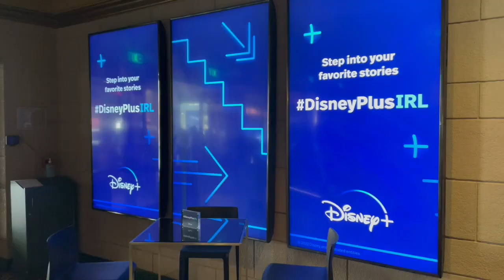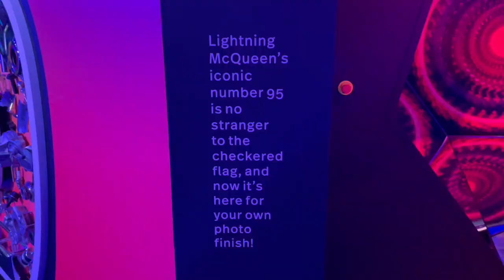Disney+ In Real Life Photo Op Pop-up at El Capitan Theatre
Disney’s El Capitan Theatre is hosting the DisneyPlusIRL Photo Op Pop-up for a limited time. These specialty photo ops touch on many branches of The Walt Disney Company, including Lucasfilm’s “Star Wars” franchise, “Doctor Strange” from Marvel, “Cars” from Pixar, and “Encanto” from Walt Disney Animation Studios.